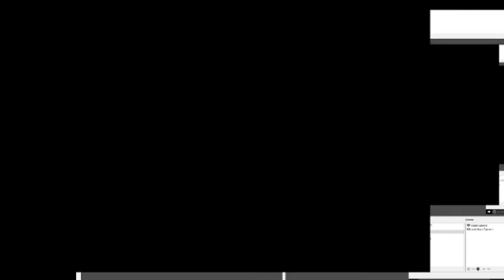Project IGI, Episode 5